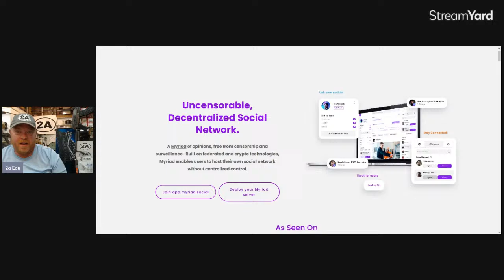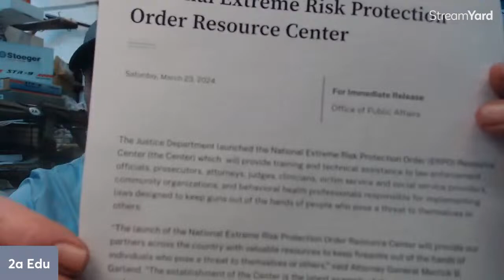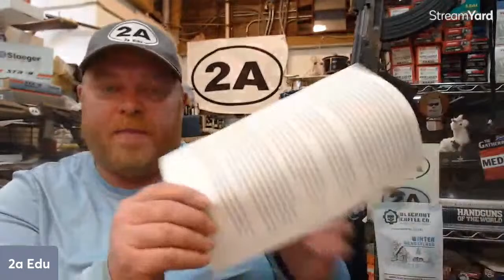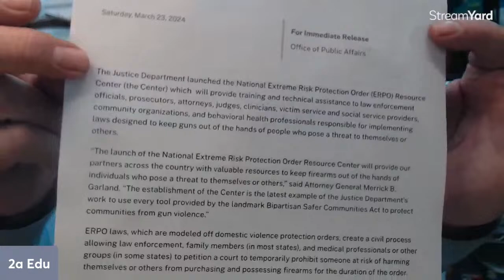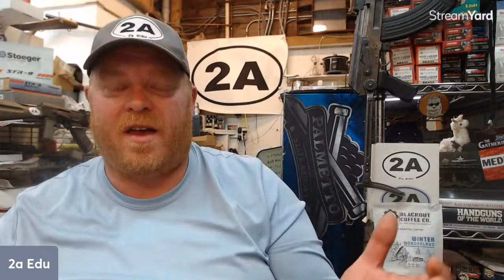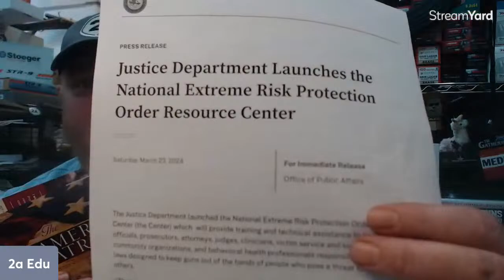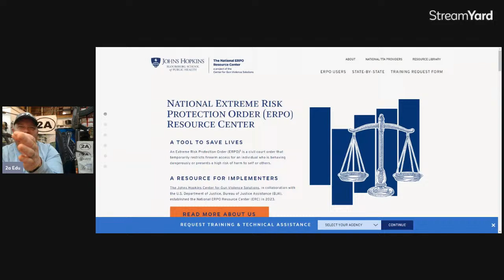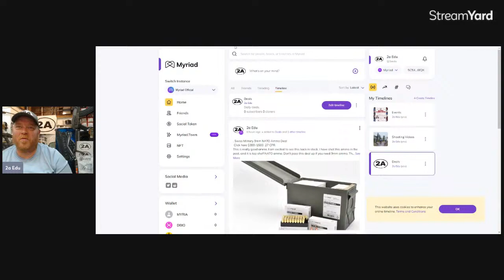You Are Paying The Gov't To Take Your Guns - Nationwide Red Flag Center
(Using the above links helps the channel = more content)